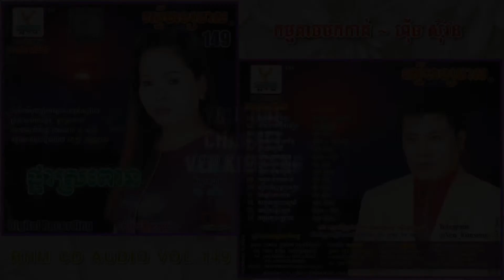[បទទី៩] កម្មតាមមកកាត់ | ហ៊ឹម ស៊ីវន | RHM CD Vol. 149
បទ៖
ច្រៀងដោយ៖ ហ៊ឹម ស៊ីវន
ទំនុកច្រៀង៖ ម៉ៅ សំណាង
និពន្ធបទភ្លេង៖ ប៊ិន ដាវីដ
អត្ថន័យទំនុកច្រៀង ដកស្រង់ចេញពីសៀវភៅប្រលោមលោករឿង “ផ្កាស្រពោន” ដែលជាស្នាដៃនិពន្ធរបស់លោក៖ នូហាច
សង្ខេបអត្ថបទរឿងដោយ៖ ពេជ្រ ពណ្ណរាយ
ដឹកនាំក្រុមតន្រ្តី និង ថតសម្លេង៖ ប៊ុន ហៀង - ខូវ សុជាតិ
រស្មីហង្សមាស ស៊ីឌី វ៉ុល ១៤៩
រចនារូបភាពថ្មី៖ វ៉ែន គឹមសេង

ចម្រៀងចម្លងចេញពី ស៊ីឌីដើម ១០០%

Album: RHM CD Vol. 149
Audio coding mode: Stereo (CD 100%)
Bit rate: 320 Kbps
Sample rate: 48,000 Hz